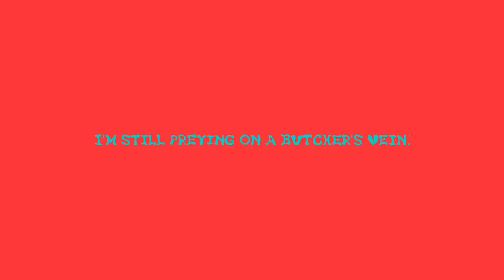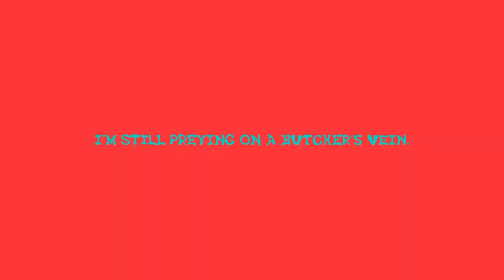【Yokune Ruko ♂】‍‍ BUTCHER VANITY 【UTAU Cover +USTx】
UST / Tuning by me
Thumbnail art by me
Singer: Yokune Ruko (欲音ルコ) ♂ KIRE & Whisper

hi i made this only being able to hear out of one ear so i am just hoping that it is not messed up in any way AGHH!!!

anyways i wasnt planning on using ruko for much else but i thought itd be fun to try for this song at least...even though i have no experience using him for english (or chinese oops) it was quite difficult actually .

also did thumbnail art again idk how long im gonna stick to doing that or if its worth it but!!! i love this song

6/20 - THANK YOU FOR 10K VIEWS WHATTT

hii heres the ustx file its very messy but hopefulyl its alright ?? please credit me if you use it (and if you use the tuning!)